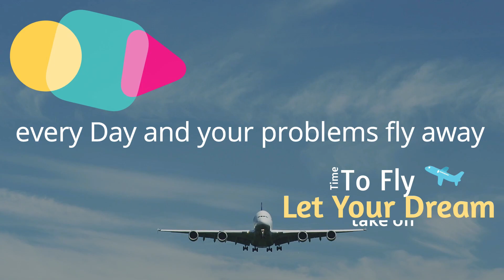2023-11-08 Departure 김포공항 관제사 항공기 조종사 실제 교신 음성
Good morning Departure (GMP) 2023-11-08
(RWY:32R)
AM:06:15

ESR201 Eastar Jet
AAR8905 Asiana Airlines
JJA101 Jeju Air
TWB701 T'way Air
ASV901 Air Seoul
KAL1803 Korean Air
TWB703 T'way Air
JJA202 Jeju Air
AAR8909 Asiana Airlines
AAR8911 Asiana Airlines (Star Alliance Livery)
ABL8013 Air Busan
KAL1019 Korean Air
AAR8731 Asiana Airlines

김포공항 관제사 항공기 조종사 실제 교신 음성 입니다.